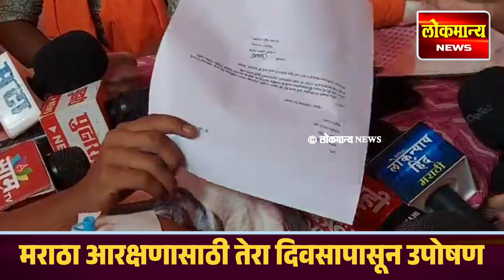जरांगे पाटला पेक्षा जास्त चर्चा या उपोषणाची ! मराठा आरक्षणासाठी उपोषण ! Rajashree Umbre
जरांगे पाटला सारखेच ! मराठा आरक्षणासाठी तेरा दिवसापासून राजश्री उंबरे यांचे आंदोलन ! Rajashree Umbre